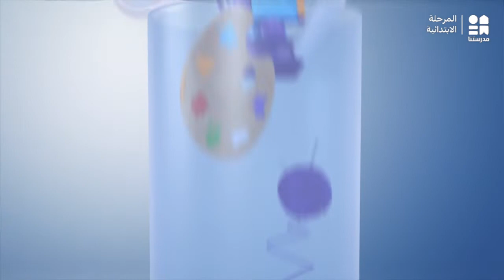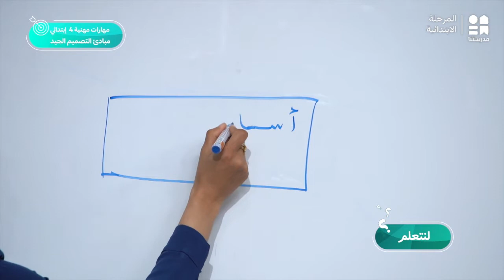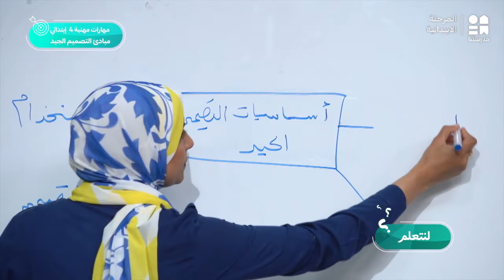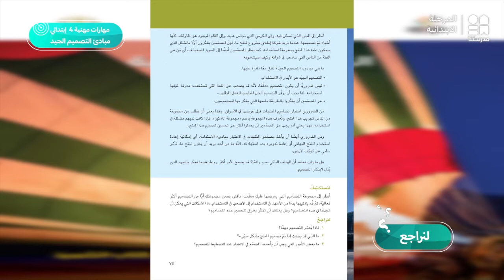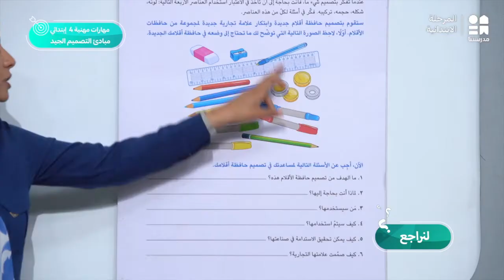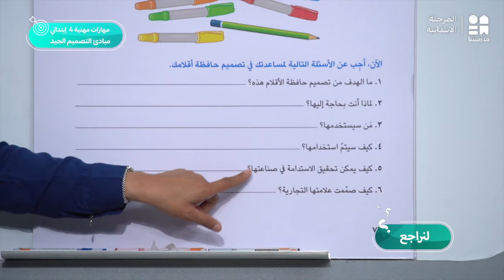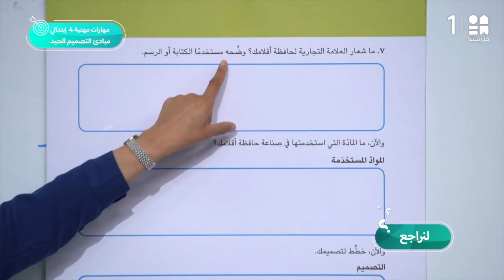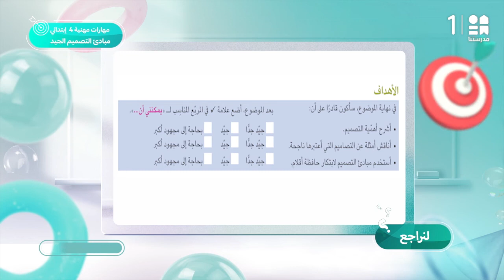مباديء التصميم الجيد | المهارات المهنية | الصف الرابع الابتدائي